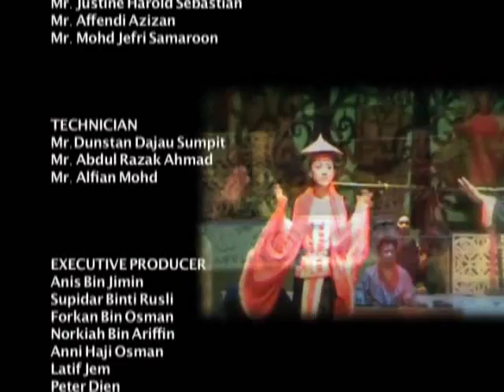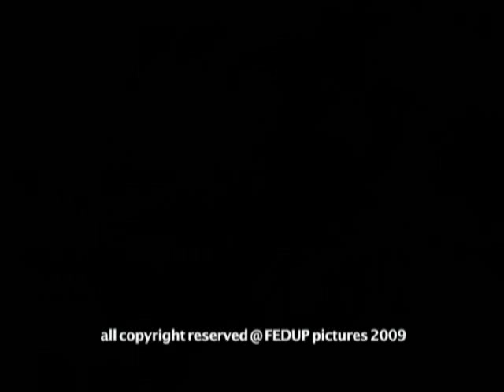Sirotuong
A Short Culture Heritage Documentary about A Musical Instrument in Bidayuh Community
5th place in Festival Filem dan Video Pelajar Malaysia 07 in Perlis.